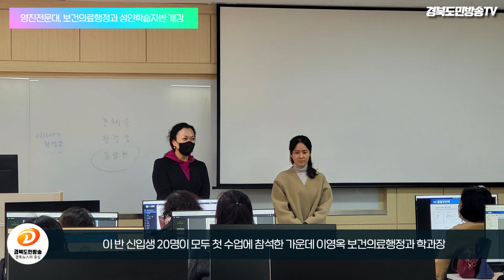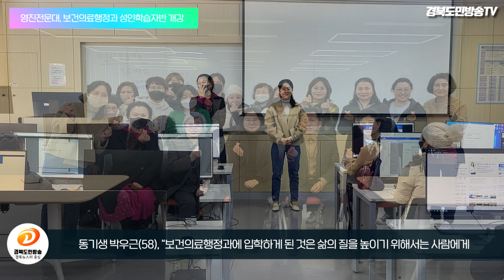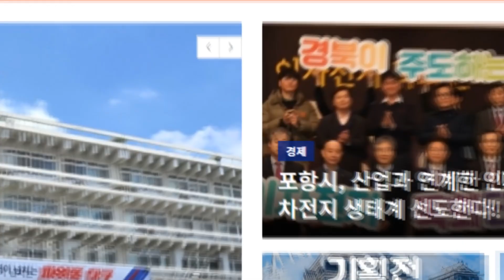영진전문대, 보건의료행정과 성인학습자반 개강 경북도민방송TV 영진전문대학교 국민의소리 건강관리전공반 대구북구복현동 최규리기자 보건의료정보관리교육 이영옥학과장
긴 긴 겨울잠에서 개구리가 기지개를 켜고 깨어난다는 경칩.

이 경칩을 이틀 앞둔 지난 4일, 대구 북구 복현동 영진전문대학교 연서관 401호 강의실에 자리한 사람들 역시 새봄맞이에 설레는 분위기였습니다.
“작년부터 대학 진학에 뜻을 두고 여러 대학을 검색하다가, 올해엔 더 늦기 전에 대학서 공부하기로 마음먹고 입학했습니다.” 2023학번 달고 이날 첫 등교한 김인숙(46) 씨가 401호 강의실에 들어서며 해맑은 표정으로 전한 말입니다.

김 씨를 포함해 401호 강의실을 찾은 새내기 학생 20명은 선배들이 들려주는 대학 생활을 듣고, 교수와도 인사를 나눴다. 또 점심시간에는 학과에서 마련한 도시락으로 도란도란 교수, 선배들과 얘기꽃을 피웠습니다.
주중이 아닌 주말 수업을 진행한 것은 이들이 성인학습자들로 구성된 반이기 때문. 2021학년도 개설된 보건의료행정과는 성인학습자를 위한 건강관리전공반을 2022년 개설했고, 올해 2기 신입생을 받았습니다.

이 반은 주중 온라인 수업, 주말 대면 강의실 수업을 병행해 만학도 학생들의 학습 편의를 돕고 있습니다.
건강관리전공반은 건강한 사회인으로 제2막을 열고자 하는 성인학습자를 대상으로 웃음건강지도자∙실버레크레이션지도자∙평생교육사∙치매예방전문가∙노인심리상담사∙간병사 등 다양한 체험형 실무자격과정을 운영합니다.

이 반 신입생 20명이 모두 첫 수업에 참석한 가운데 이영옥 보건의료행정과 학과장은 인사에 나서 “인생을 열심히 살다가 다시금 만학도로 배움의 소중함을 알고 찾아온 신입생 여러분들을 환영합니다. 처음 마음먹은 것을 마지막까지 완주할 수 있도록 학과의 교수님들이 늘 가까이에서 힘이 돼드리겠습니다. 입학을 환영합니다”라며 새내기들을 응원했습니다.

이날 오후 하굣길에 나선 김인숙 씨는 “환한 대학교 캠퍼스 분위기도 좋고, 교수님들의 적극적인 모습 그리고 친절히 모르는 부분을 짚어 도와주시는 선배님들이 계셔서 늦깎이 대학 생활을 무난하게 잘 보낼 것 같다”고 말했습니다.

동기생 박우근(58) 씨는 “보건의료행정과에 입학하게 된 것은 삶의 질을 높이기 위해서는 사람에게 양질의 보건의료서비스를 체계적으로 제공할 보건행정의 필요성이 증대되고 있기에 늦었지만, 만학도로 소박한 꿈을 이루기 위함”이라면서 “제가 가진 능력을 발휘해 최선을 다해 열심히 공부하겠다”고 각오를 밝혔습니다.
한편, 보건의료행정과는 지난해 12월 한국보건의료정보관리교육평가원에서 실시한 2022년 1주기 보건의료정보관리교육 평가·인증에서 판정 유형 중 가장 높은 등급인 인증 3년+예비인증 2년을 획득했습니다.